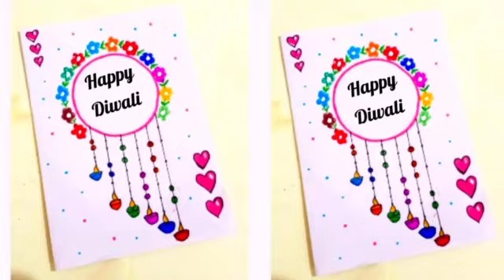😍Easy & Beautiful white paper Diwali Card making•DIY Diwali greeting Card•Handmade Diwali Card 2022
To make this diwalicardmaking you will need
1. White sheet
2.scissors
3.sketchpen